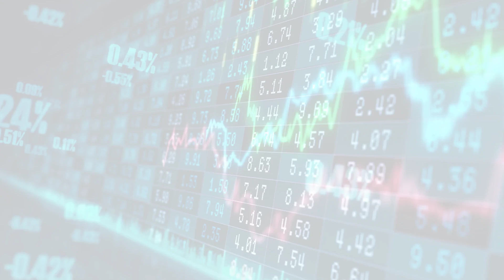MarketWatchLists: Lifescience Tools Update for Tuesday, May 30, 2023, 17:05 EST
About:
MarketWatchLists is a service provided by Praefidi.